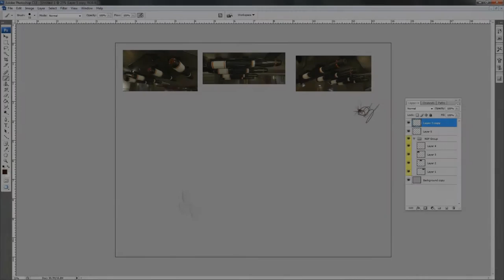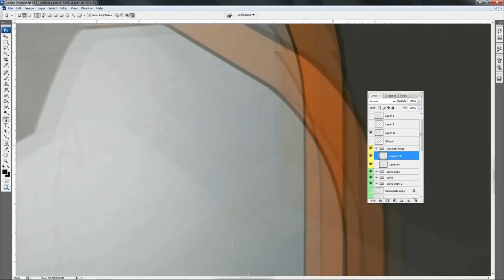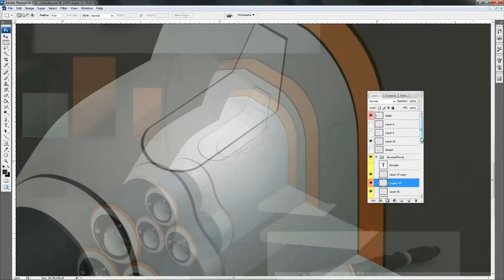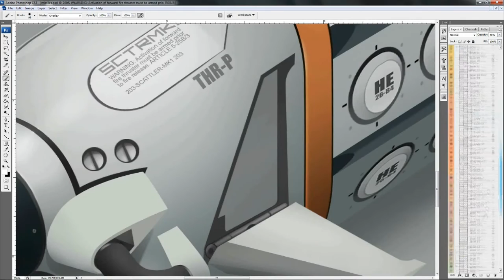SCATTLER Missile Concept STAR CITIZEN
Applied for Cloud in Santa Monica for a design position, there was no reply but as the game is taking shape I wanna now be envolved more with the community so I thought this would be a nice peace to prod so to speak.
Scattler Based on Rattler Missile by CIG